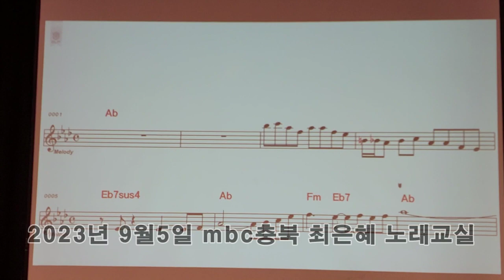트로트의민족 안성준 "오빠는 풍각쟁이" 라이브 (원곡 -박향림)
최은혜 노래교실에 출연한 mbc 트로트의 민족 우승자 안성준씨가 열창한 박향림의 "오빠는 풍각쟁이" 라이브영상입니다.